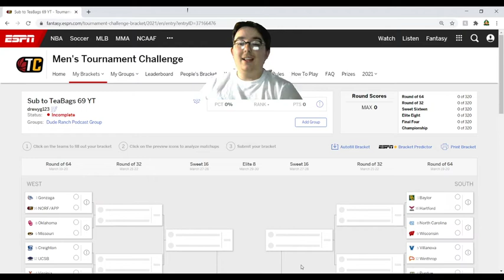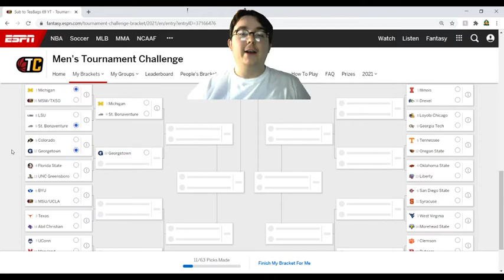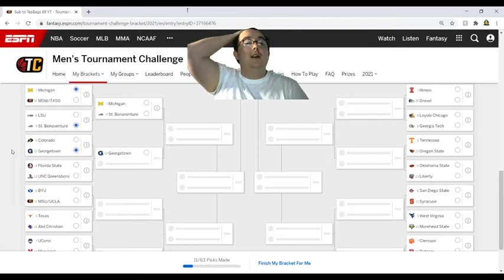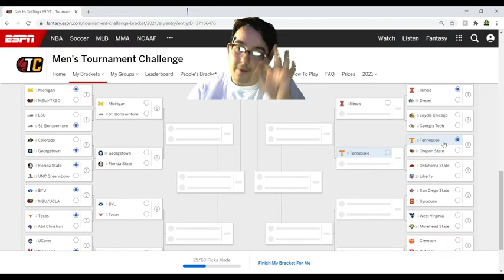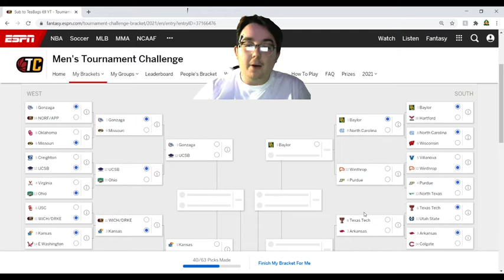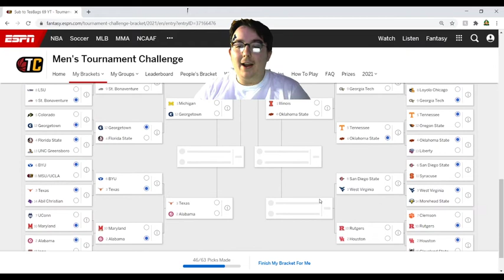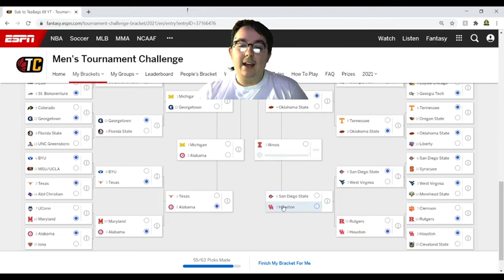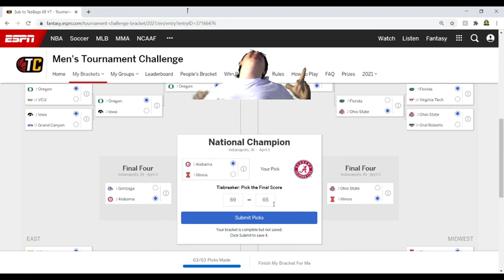2021 NCAA March Madness Bracket Challenge